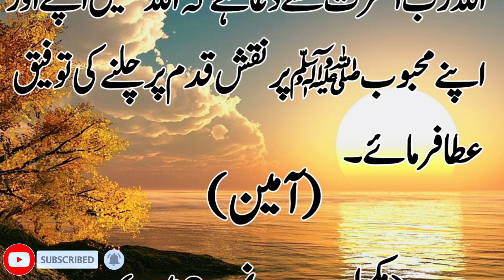Hulaku Khan kyon Musalmanu ke Saru ke Minar Bana Raha tha//@shahbazbhattiofficial